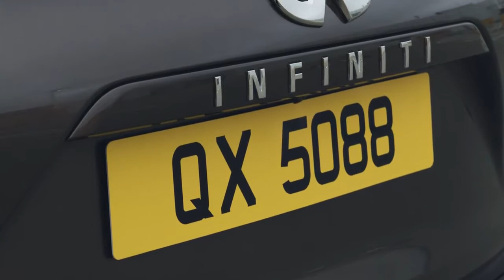New 2019 Infiniti QX50 Exterior Design Features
Previewed by the QX Sport Inspiration concept, the production model has a "Powerful Elegance" design that has been created to give the crossover a commanding presence. As part of this mission, the model has been equipped with a bold front fascia that features a double-arch grille and slender LED headlights.

The dynamic styling is evident elsewhere as designers installed a clamshell hood, strong character lines, and tasteful amounts of plastic body cladding. A closer inspection reveals a chromed dual exhaust system, LED taillights, and 19- or 20-inch alloy wheels.